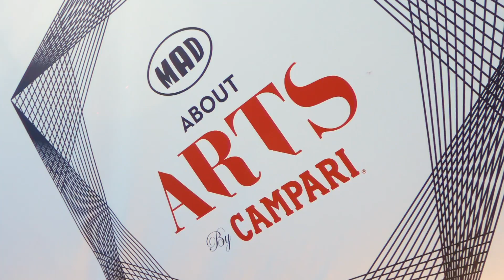Mad About Arts by Campari | The Aftermovie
Το Mad About Arts by Campari αποτελεί το νέο θεσμό του MAD και του Campari, του πιο διαχρονικού bitter με το σαγηνευτικό κόκκινο χρώμα, που στοχεύει στην ανάδειξη και καταξίωση δημιουργών και καλλιτεχνών από όλο το φάσμα της τέχνης.
Μέσα από 8 διαφορετικές κατηγορίες, το Mad About Arts by Campari βράβευσε τα πιο δημιουργικά ταλέντα που καινοτομούν με την έμπνευση και το έργο τους σε όλες τις εκφάνσεις της τέχνης.

Παρουσιάζει ο Σάκης Ρουβάς